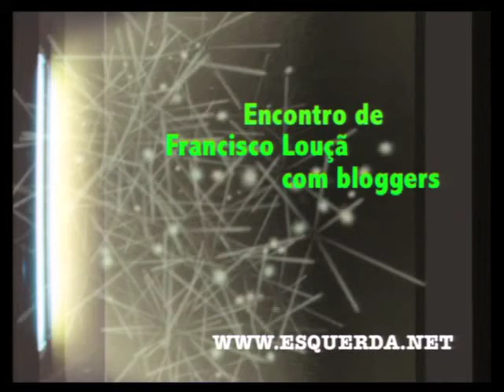ESQUERDA.NET | Blogconf 05 | Francisco Louçã | Blog - Jugular | 1/3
O esquerda.net realizou a transmissão online do BlogConf que reuniu Francisco Louçã com diversos 'bloggers'. A sessão decorreu na Casa do Alentejo no dia 04 de Agosto de 2009. Neste vídeo Palmira Silva e João Galamba, do blog Jugular, colocam as suas questões a Francisco Louçã.